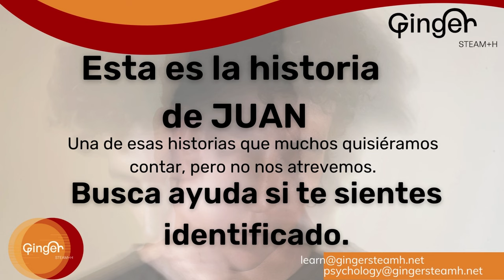La historia de vida de Juan: La ansiedad y depresión en primera persona.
Escuela Pomponazzi, Ginger STEAM+H, Ginger STEAM+H consultants, Dany Esteban Gallego Quiceno, Lina María Gallego Ramírez, ansiedad, depresión,